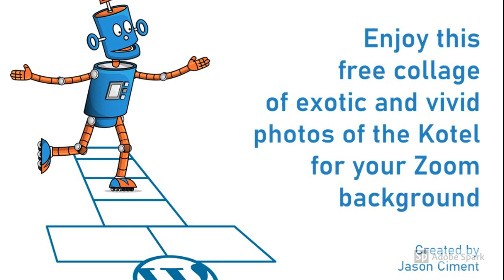Zoom Background video of photos from Israel of Masada and the Dead Sea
Here is another short (1.24 minute) video together of different screenshots of photos from Israel focused on the DeadSea and Masada. This one still has a credits page at the end because I have not yet figured out how to get rid of it. So I put my Robot in there for now from GetVisible.com. To add this as a ZoomBackground just download the video (using a Chrome plugin) until I add a sharing link and add this to Zoom. It's the menu next to START VIDEO. Really easy. Hope you enjoy. JC